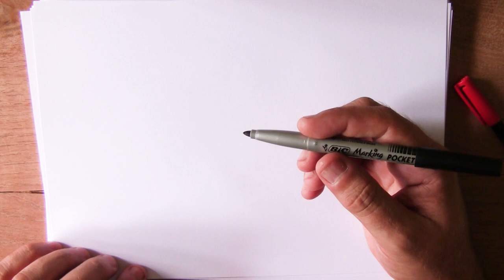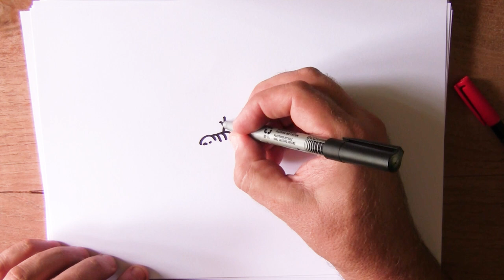28 september - Hondsdolheid - Weerwolf tekenen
Vandaag gaan we een weerwolf tekenen.